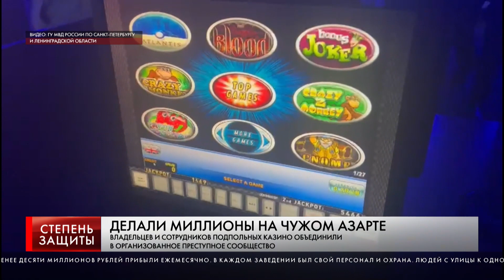ДЕЛАЛИ МИЛЛИОНЫ НА ЧУЖОМ АЗАРТЕ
ВЛАДЕЛЬЦЕВ И СОТРУДНИКОВ ПОДПОЛЬНЫХ КАЗИНО ОБЪЕДИНИЛИ
В ОРГАНИЗОВАННОЕ ПРЕСТУПНОЕ СООБЩЕСТВО